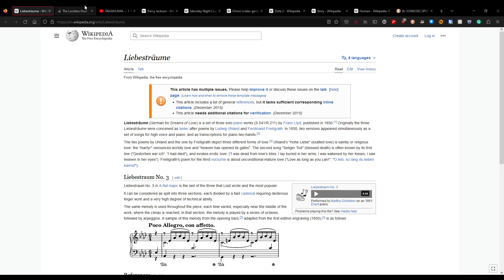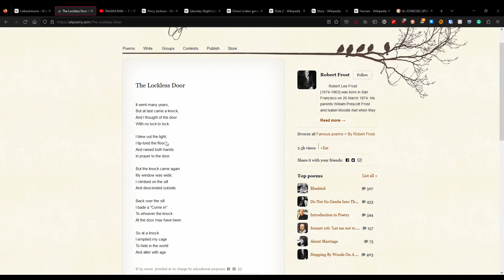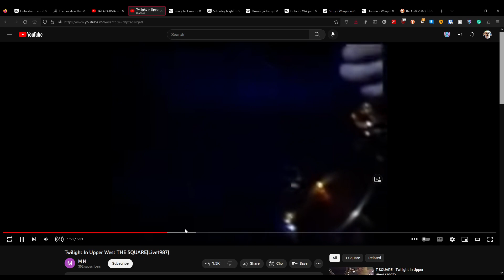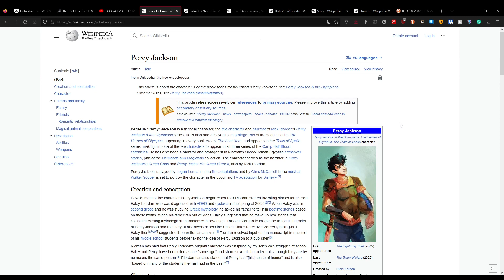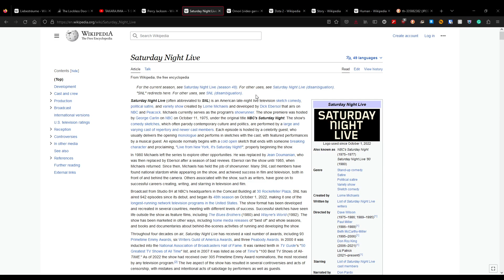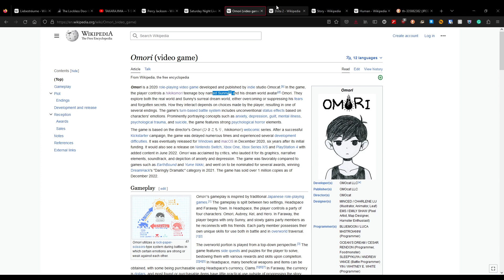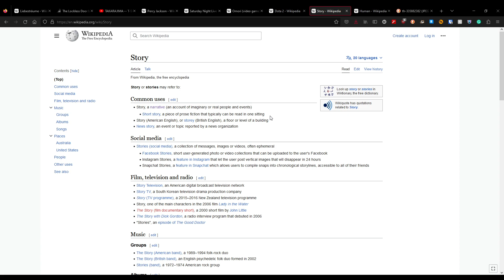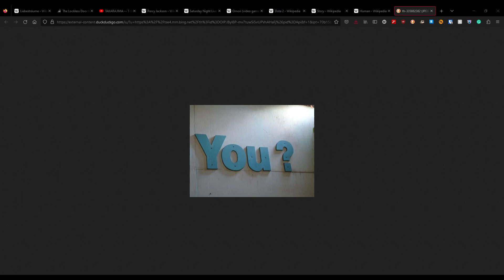Valentine's Day Special: Things I Love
stay until the end for a special surprise.